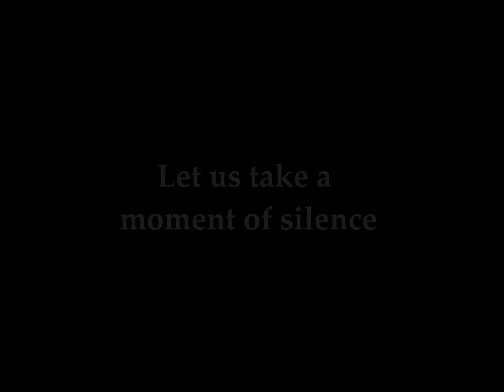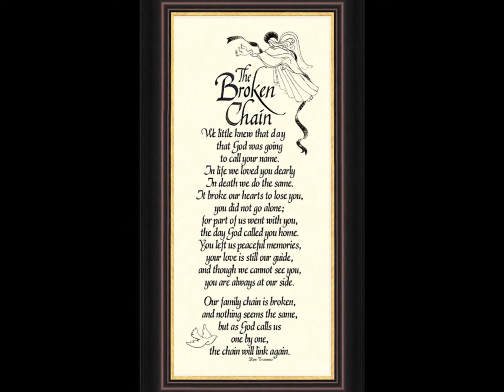Maria Hilda Linan (1st Draft)